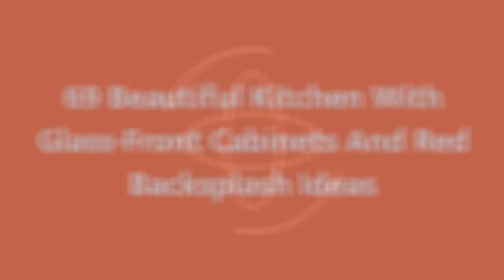75 Beautiful Kitchen With Glass-Front Cabinets And Red Backsplash Design Ideas #636 🥰